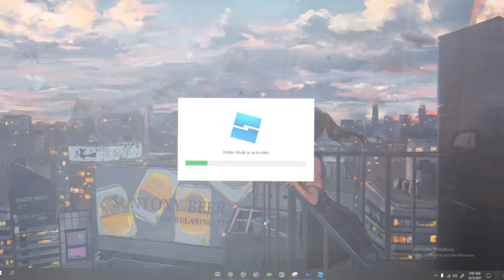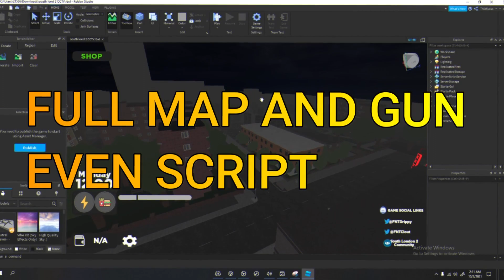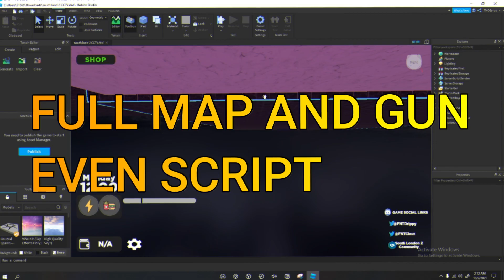[NEW UPDATED] south london 2 full script and map leaked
‒‒‒‒‒‒‒‒‒‒‒‒‒‒‒‒‒‒‒‒‒ | tutorial |‒‒‒‒‒‒‒‒‒‒‒‒‒‒‒‒‒‒‒‒‒